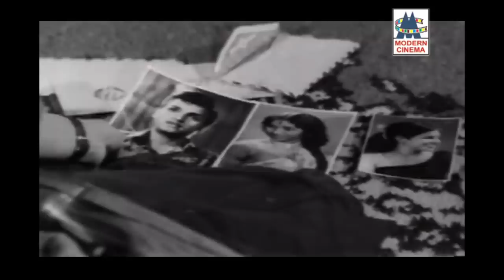முதுமையிலும் மாறாத அன்பு, மனதிற்கு இதமான பாடலாக மலர்கிறது Tamil melody love songs